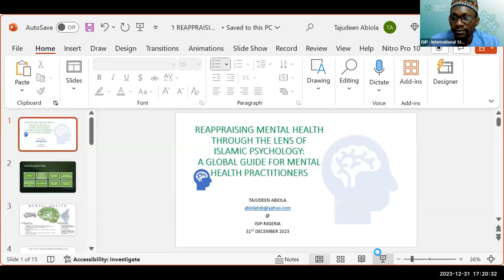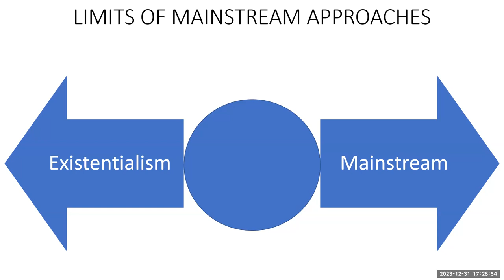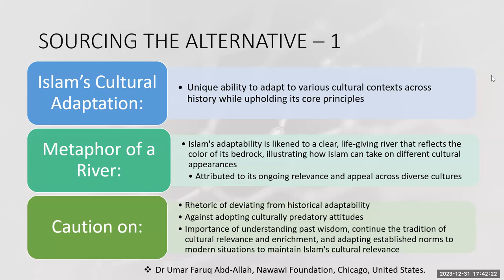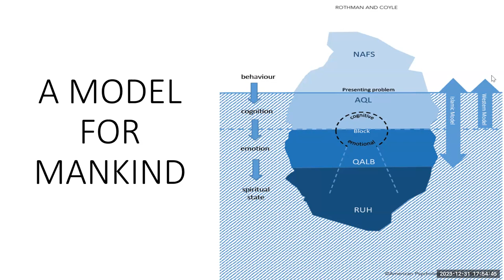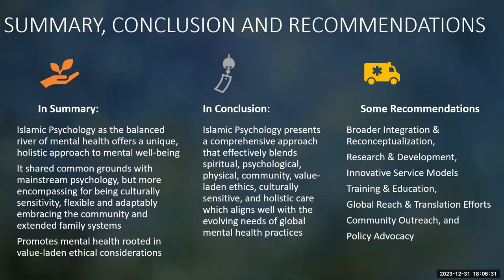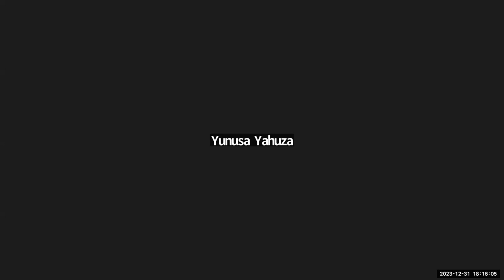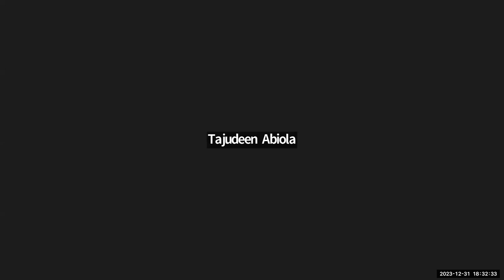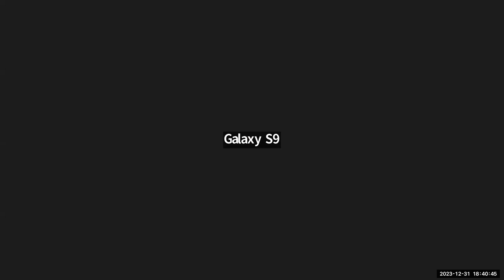Reappraising Mental Health Through Islamic Psychology | Dr. Tajudeen Abiola | Lecture in English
ISIP-International Students of Islamic Psychology - Nigeria hosted Dr. Tajudeen Abiola on Sunday, December 31, 2023. He spoke on “Reappraising Mental Health Through the Lens of Islamic Psychology: A Global Guide for Mental Health Practitioners”. The session was in English, including engaging the audience with Questions and Answers.

Dr. Tajudeen Abiola is an accomplished mental health specialist who has dedicated his career to addiction prevention, mental health promotion, and public health initiatives on a global scale. With his extensive background in psychiatry and psychotherapy, he is committed to combating addiction and improving mental well-being worldwide.

Opening remarks, Prayers and Introductions: 00:00:00 -  00:07:46
Lecture: 00:07:46 - 00:54:19
Q&A : 00:54:19 - 01:20:42
Guest Comment: 01:20:42 - 01:27:27
Q&A: 01:27:27 - 01:38:00
Closing remark: 01:38:00